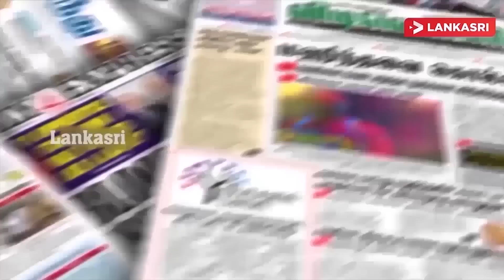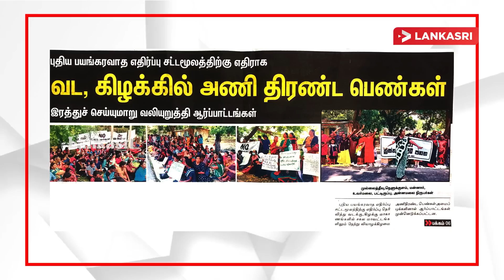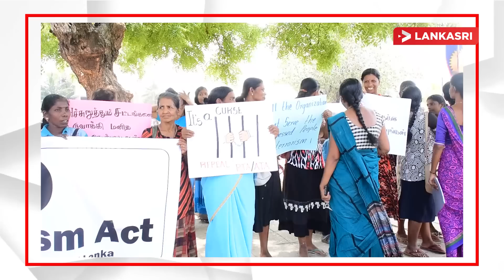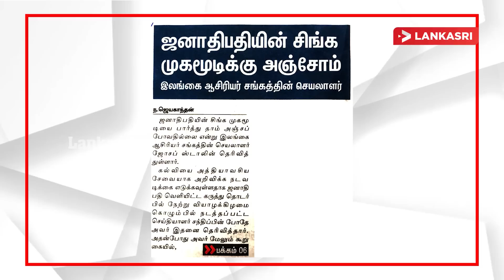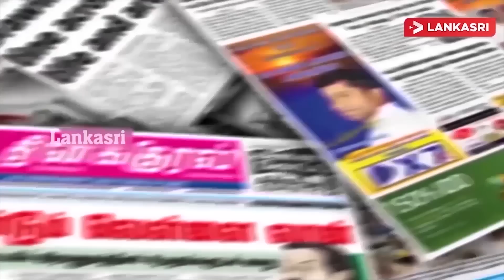அணி திரண்ட பெண்கள்! பள்ளிவாசல்களுக்கு பலத்த பாதுகாப்பு! துப்பாக்கிச்சூடு நடத்த அனுபதி | Paper News